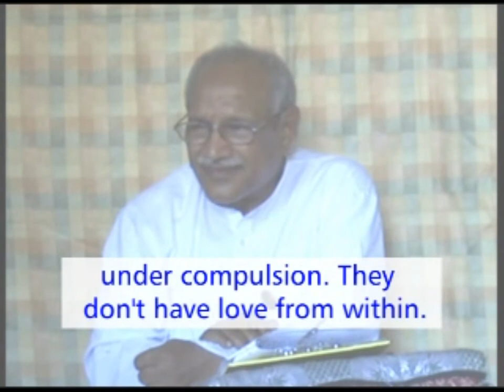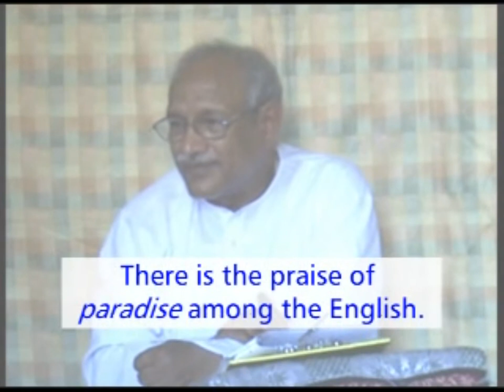विष्णु का पार्ट (Vishnu's part)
VCD 659 56 min

.So, that very soul of Brahma enters some mother of the Advance Party. And after
entering..., the children of the beginning of the yagya who gave a lot of sorrow to Brahma Baba,
who troubled the real Brahmakumar-kumaris a lot, disturbed them a lot. Brahma Baba certainly
did not give sorrow to anyone. Those who were dear to Brahma Baba, who were his real followers
didn't give sorrow to anyone either. They did not give sorrow to anyone. After coming in the
yagya, in the knowledge [if we commit some mistake] we accumulate 100 times burdens. Those
who come in knowledge accumulate 100 times burden, if they give sorrow to others, don't they?
When will that [account of] 100 times burden be settled? That same soul of Brahma plays the role
of Dharamraj later. How will he play the role, he has left his body, how will he
become Dharamraj? Yes, he is revealed in the form of Mahakali . In the form of Mahakali, the destroyer of demons, he destroys the
wicked ones. What is the meaning of destroying them? It doesn't mean that he cuts their head
with a cleaver. No. Their position becomes low. What?
These are the two powers. One is righteous and the other is from the left [side of the tree]
. The task of the righteous one is to build the new world of the deities, to
prepare the gathering, to create unity. Unity should be visible. Is unity visible in the Advance Party
now? Is it visible? Is it visible anywhere?  Is it visible? Is there any such
Gita Pathshala here in the Konkan area , where five Pandavas gather and attend
class daily? Is there any [Gita Pathshala]? There isn’t any, is there? Alright, it is not just about here,

the Konkan area. This is the situation in all India. No one wants to talk with each other. It is said in
the Avyakt vani itself. What? The beads of the Rudramala are united among themselves under
compulsion. They don't have love from within. Atal Bihari Vajpayee said the same thing about the
Janata Party . There is a major shortage of communication in the Janata
Party. Samvad hiinta means that they don't talk with each other at all. They turn their face away. They won't talk lovingly with each other at all. So,
whose is the task of creating unity? It is of the devi of purity . That devi of
purity is revealed in the world in the form of Vaishnavi shakti and the gathering of the new world
is prepared and is revealed first in front of the Brahmin world, then in front of the entire world.
That is why there is the praise of jannat  in the scriptures of the other religions too.
There is indeed the praise of vaikunth among the Hindus but there is the praise of jannat among
the Muslims too. There is the praise of paradise among the English. They believe even now that
3000 years before Christ, there was the kingdom of Lord Krishna. All this has happened in
practice, only then they are written in the scriptures.
So, the third personality also should sit in the intellect in such a way, that we are able to
explain it to the others. That living picture should be present in the pocket like intellect in this
way. who that living soul  is, who will accomplish this task. Then it is
said, the tricolor flag. What?  Yes, the flag of the three colors should
rise in the world. Now, let us make the three clothes famous. They are not non-living cloths. What
kind of cloths are they? They are the living clothes. We should reveal those living clothes in the
world. So, which is Brahma's cloth? Yes, it is certainly green, but which
one is it? Who is that actor? Yes, the mother who was present in the
beginning of the yagya, the mother through whom the seed was sown in the intellect of Brahma
as well: “You are the soul of Brahma. You have to play the part in the form of Krishna”. So, it is
the same mother. That mother is present in the Brahmin world in a corporeal form now. It is not
that she is not present. But the part is a little different. What is the part? the
destroyer of demons. To destroy all the demons that are present in the Brahmin world, meaning
their high position will be destroyed. Their position will be low; their position cannot become
higher.

Therefore, two types of devis are praised. One is vegetarian and the other is non-
vegetarian. What does non-vegetarian mean? She eats up the body consciousness that is filled in

the demons. That is why wherever there is the temple of Kali, especially in Calcutta, a goat is
sacrificed there. They do a lot of ‘I – I (mai-mai)’. “I did this, I did it like this, I did so much
service”. She is the one who takes the sacrifice of those goats.There are two types of devis.  The Shakambari devi is vegetarian. It means she doesn't eat flesh and fish. What is
the meaning of flesh and fish? She doesn't eat the food of body consciousness. She is vegetarian. he non- vegetarian one eats the food of body consciousness. If she eats the food of body consciousness, she will confront the body conscious demons. What a person will receive will be according to
what they are.